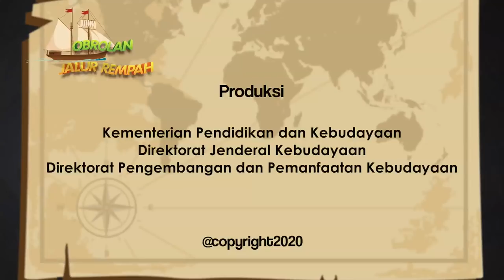Obrolan Jalur Rempah : Bahari || Episode 1 (Part 1)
Halo, Sobat Nusa, kali ini Nusa mau memperkenalkan satu program baru bernama "Obrolan Jalur Rempah".

Dalam episode perdana kali ini, Obrolan Jalur Rempah mengangkat tema Bahari dengan mendatangkan dua narasumber, adalah Restu Gunawan (Direktur Pengembangan dan Pemanfaatan Kebudayaan) dan Noor Fatia Lastika (Sejarawan & Dosen Universitas Indonesia). Obrolan yang akan ditayangkan di platform Spotify dan Youtube Jalur Rempah RI ini dipandu oleh Putri Ayudya (Aktris).

Seperti apa keseruan obrolan ini, bagaimana pandangan Restu Gunawan selaku dari yang mewakili pemerintah, Noor Fatia selaku dosen dan peneliti, serta Putri Ayudya sendiri selaku host yang juga pernah terlibat dalam program Jalur Rempah sewaktu di Makassar? Simak keseruannya dalam Obrolan Jalur Rempah Episode 1 (Part 1), ya Sobat Nusa!